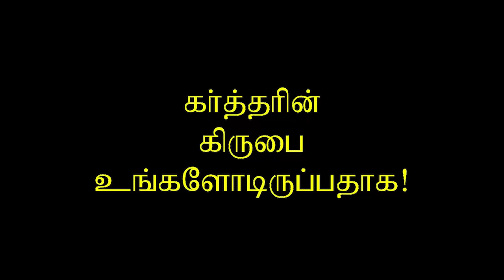90.இயேசு உலகத்தில் வந்தது யாருக்காக? Dr. H. Ravikumar